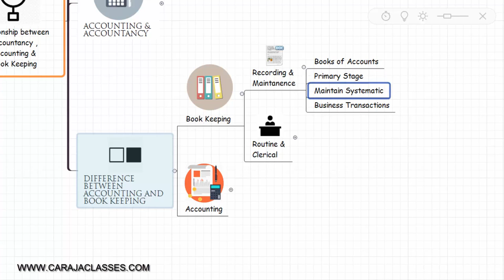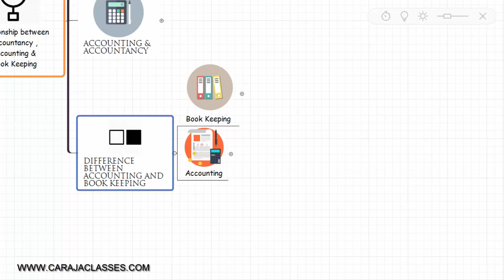Difference between Accounting and Book Keeping(தமிழ் )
CA Raja Classes App:

Must app for every Finance & Banking Executives / Professionals / Students pursuing CA / CMA / CS / BCom / BBA / MCom / MBA / Higher & Senior Secondary Commerce.

Install & enroll courses and get dual access in app aswell as desktop for life time. All individual courses are available for ₹399/- across the app & website.